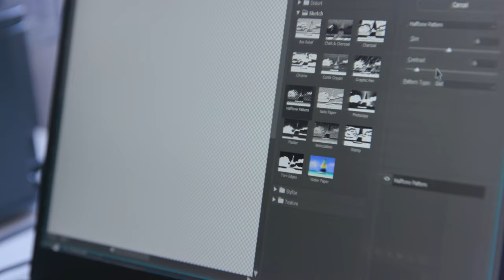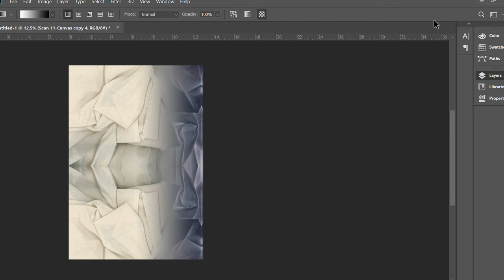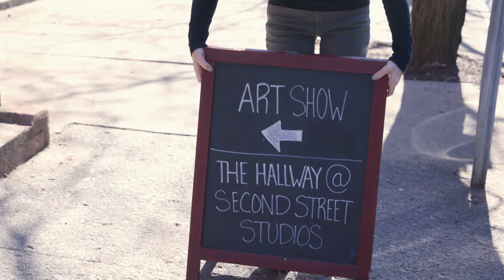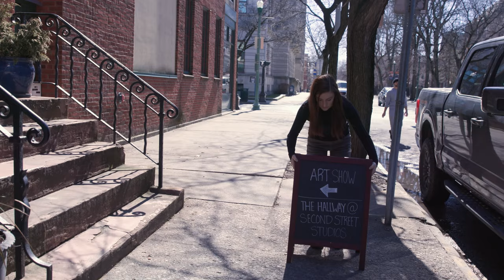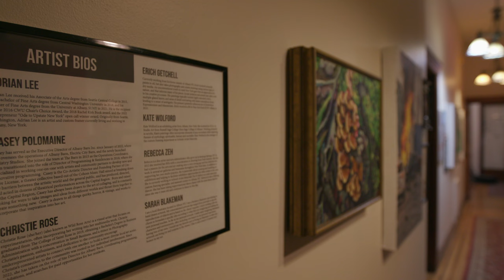Graffiti to Gallery: Drea LaRose, Alicia Phillips & Paint Cohoes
Witness the captivating digital manipulations of artist Drea LaRose as she blurs the lines between reality and abstraction.

Join Alicia Phillips on her artistic odyssey from graffiti artist to the visionary founder of Paint Cohoes, a vibrant studio and gallery fostering community and expression.

And don't miss the electrifying performance by The Insolent Willies, as they challenge conventions with their roots-rock tunes.